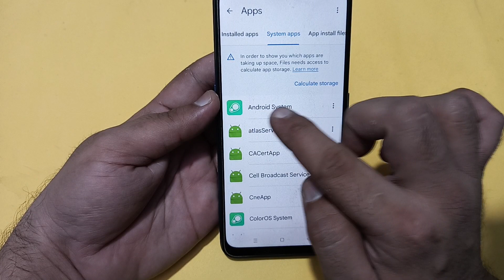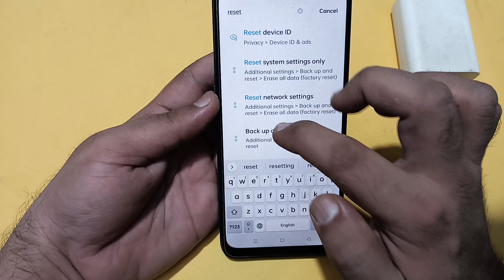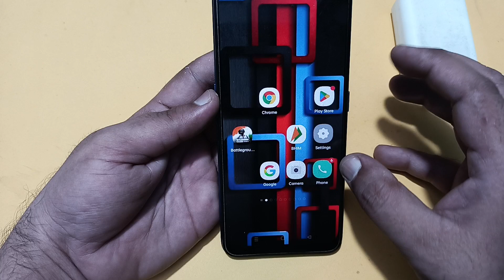realme P1 slow charging problem solution, how to solve slow charging problem in realme P1